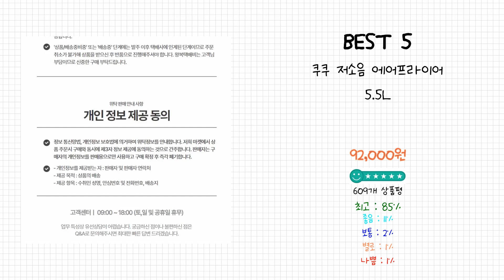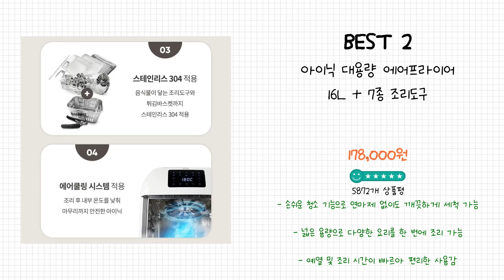2024년 에어 프라이어 Best 상품 추천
2024년 Best 에어 프라이어 상품을 추천해 드립니다.

상품 전체비교 : 0:12

Best 5
쿠쿠 저소음 에어프라이어 5.5L

Best 4
엔젤쿡 에어프라이어 9.2L, AGC-AF1100, 혼합색상

Best 3
쿠쿠 에어프라이어

Best 2
아이닉 대용량 에어프라이어 16L + 7종 조리도구

Best 1
홈플래닛 에어프라이어 3.5L

감사합니다